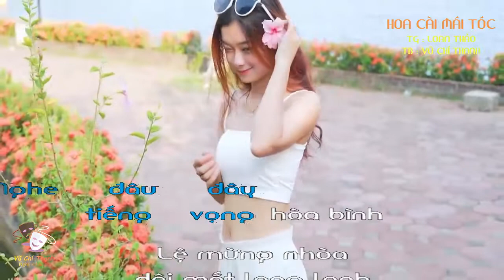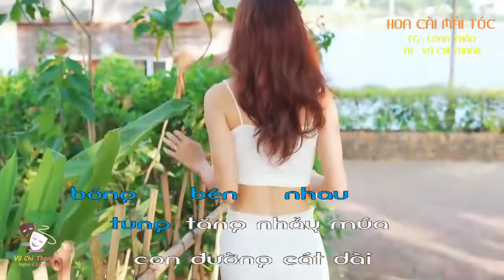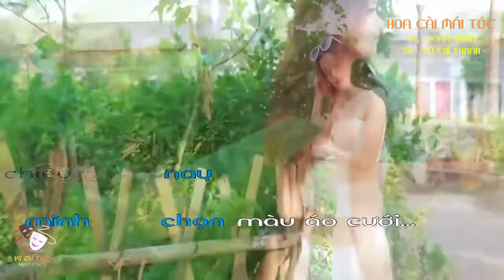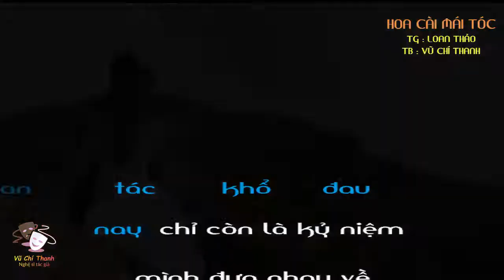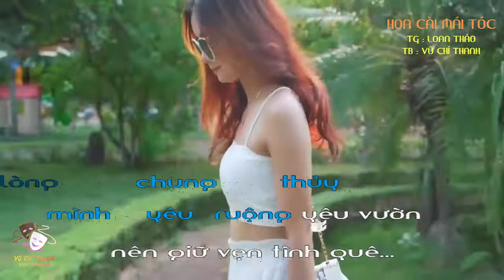Bài hát : HOA CÀI MÁI TÓC / TB : VŨ CHÍ THANH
Bài hát : HOA CÀI MÁI TÓC  / TG : LOAN THẢO  / TB :  VŨ CHÍ THANH